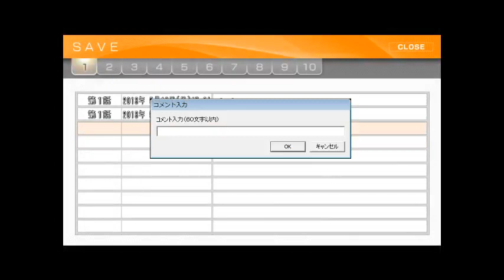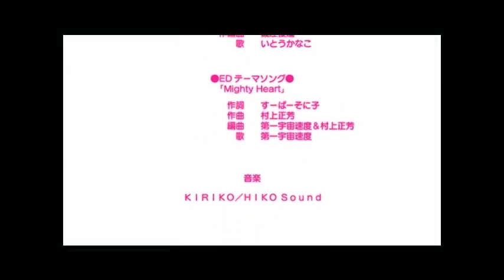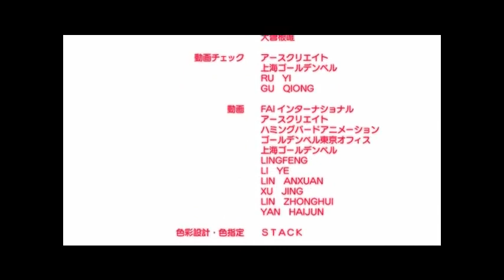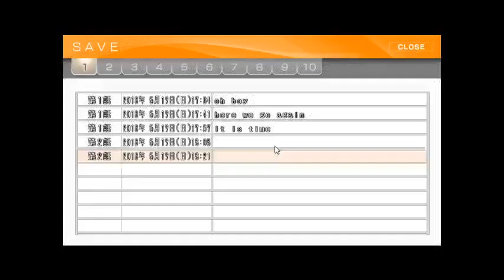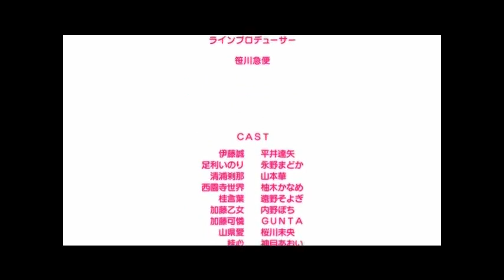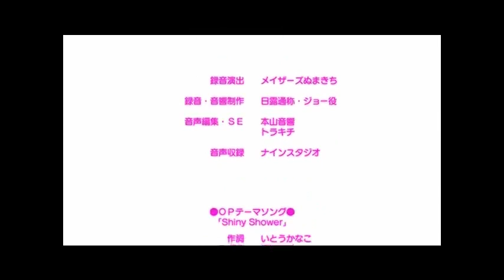Shiny Summer Days Blind Play-Through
I'm just having fun playing through shiny summer days on the p.c. from over-flow/stack. This is just small sample of the game so please enjoy. --